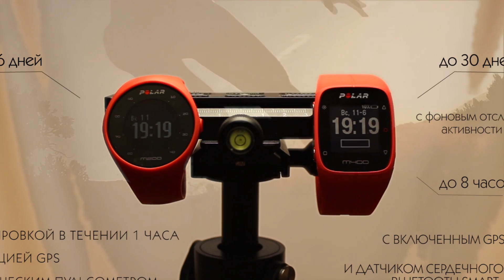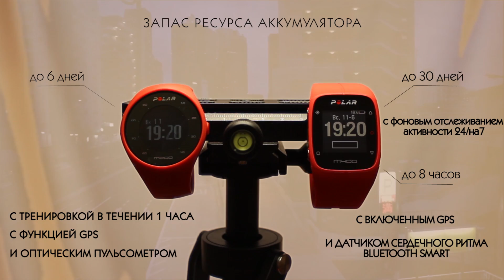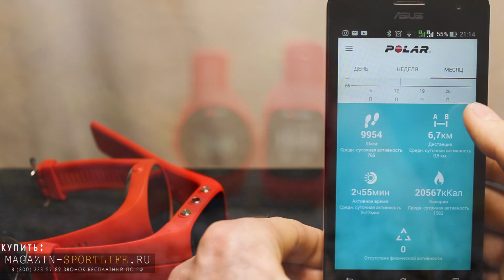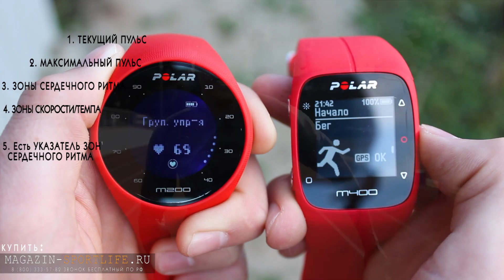Обзор сравнение, часы для бега Polar M400 vs Polar M200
🎯ОБЗОР СРАВНЕНИЕ, часы для бега ✅POLAR M400 vs ✅POLAR M200 Оба пульсометра компании производителя Polar, лидера на рынке кардиомониторов. Принципиальная их разница конечно пульсометр, в Полар М400 он с нагрудной лентой идет в комплекте Polar H7, в Полар М200 пульс считывается прямо с запястья, с руки. Это очень удобно без надобности постоянно одевать нагрудный датчик.

Хотя есть и минусы у оптического пульсометра, его точность во время активных тренировок далека от совершенства, в следствии чего существуют погрешности измерений, но как правило, на спортивный интерес не влияющие. Ну, а если же, Вы занимаетесь спортом серьезно, то выбор должен пасть однозначно на пульсометр с нагрудным датчиком. Такой монитор сердечного ритма считает пульс с точностью кардиограммы. Кроме этого, Polar M200 имеет ряд дополнительный функций и тестов, результаты которых, помогут Вам более эффективно достигать прогресса на тренировке.

Вывод: если Вы любитель в беге и не хотите замарачиватся на такого рода приспособления как нагрудный датчик выбирайте смело Polar M200, если Вы профессионал или претендуете им быть купить тогда стоит Polar M400.
Оба пульсометра можно купить у Нас в магазине "Спорт Лайф", которые всегда в наличии на складе.